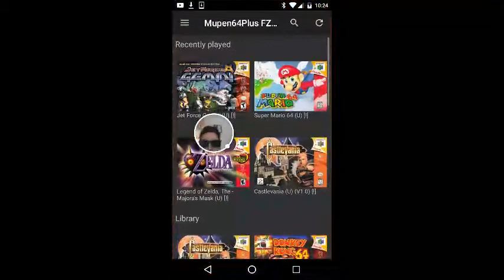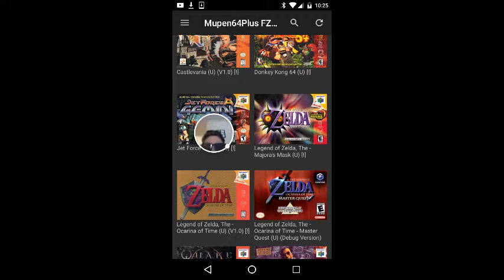Zelda breath of the wild: goat (my kid) REACTS to the trailer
So excited for breath of the wild!!  Goat may need to learn Wii tennis first though, one step at a time ;)